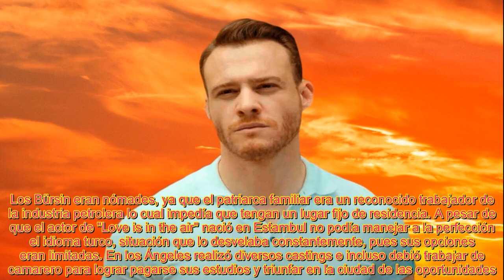LA FUN3STA SITUACIÓN POR LA QUE KEREM BÜRSIN DE 'LOVE IS IN THE AIR' CASI RENUNCIA A UN GRAN AMOR